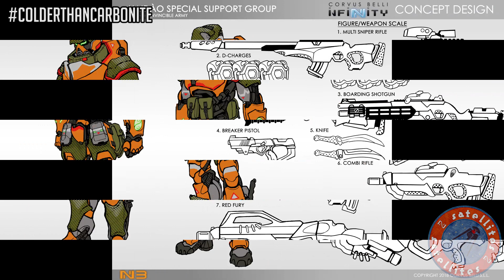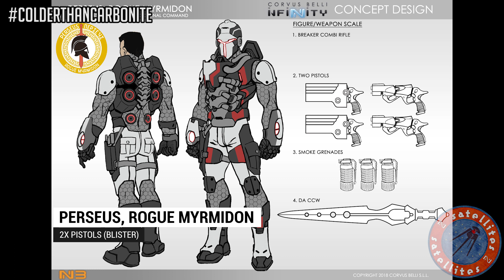Colder Than Carbonite 2019 Infinity Seminar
Bostria presents a new Infinity video-seminar for the Satellite Tournament at Colder Than Carbonite (Canada). The event took place on February 16th to 17th 2019.

Don't miss the new releases, the Q&A and maybe some previews!

Bostria presenta un nuevo seminario de Infinity para el torneo Satélite de Colder Than Carbonite (Canadá), que tuvo lugar los días 16 y 17 de Febrero de 2019.

¡No os perdáis las novedades, las previews y las P&R!